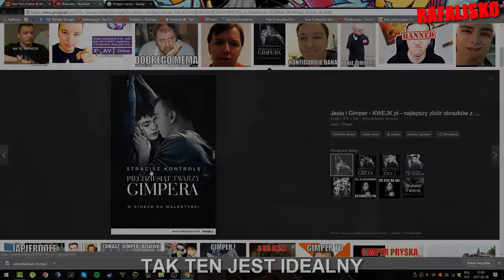Hajsownik próbuje wrzucić post na Odrodzonych Hajsowników Gimpera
Może tobie uda się lepiej